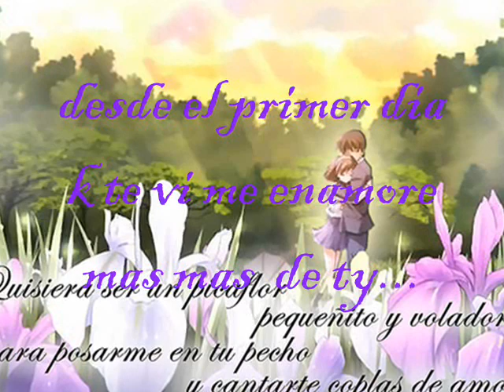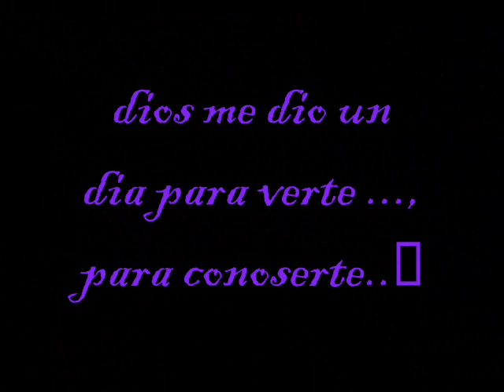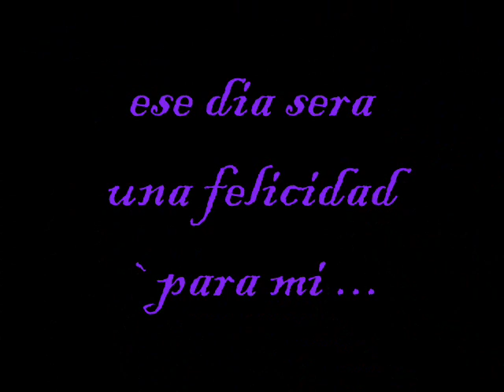tkm muxo y. ch.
un dia mas kisera verte ese dia sera una felicidad para mi. tkm muxo mas de lo k te imaginas